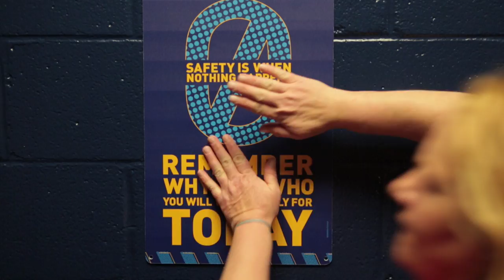Charlotte, NC Video Production Company: Lowes Get Hyped for SAFETY!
At Picnic Table Productions we believe that everyone has a story to tell and we understand that not everyone has the time, equipment, and/or expertise to tell it to today's society, by today's standards. Telling stories through video doesn't have to be unattainable. That is why, in 2011, we established Picnic Table Productions as a way to supply high-end video with a boutique approach to local businesses in Charlotte North Carolina.

As a result, with a lean structure and personal, custom experience PTP can tailor your video project to fit you and your organization. PTP can write, storyboard, script, cast, shoot and edit your ideas to tell your story; whether it's for a commercial, product or service, company or organization profile, just about anything.

The technology and techniques can be complicated enough, you don't need to be bogged down with all the jargon and procedures, you just want video that works. Let Picnic Table Productions keep it up with the details, so you don't have to, and supply the final cut in any format you choose. You can be as involved or hands-off as you'd like.